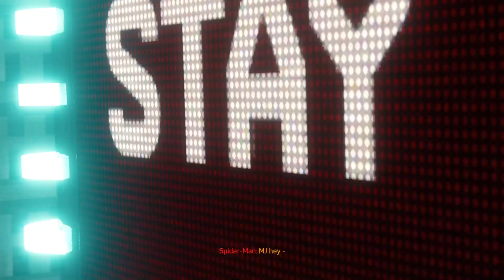Marvel's Spider-Man Remastered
Walk-through no commentary Part 77

🕸️Time stamps🕸️

Spider-Man meets Doctor Octopus 0:01

Spider-Man gets ambushed by vulture 0:26

Spider-Man vs Electro and Vulture 1:13

Spider-Man defeats half Electro and Vulture 6:07